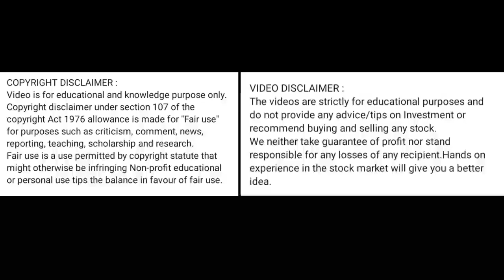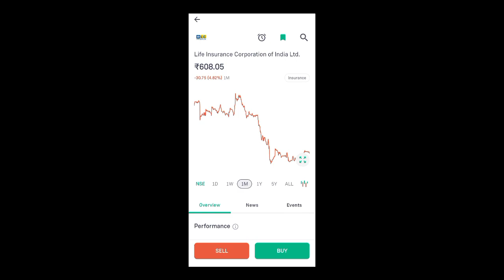lic India share latest news today l lic India share price today l lic India share news